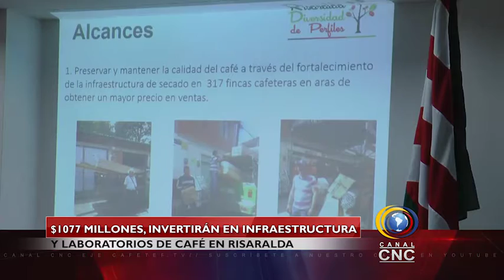$1077 millones, invertirán en infraestructura y laboratorios de café en Risaralda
La Gobernación de Risaralda a través de la Secretaría de Agricultura, firmó convenio con el Comité de Cafeteros, para el mejoramiento de  equipos  de laboratorios y en capacitaciones a mujeres rurales en competencias de la calidad del café